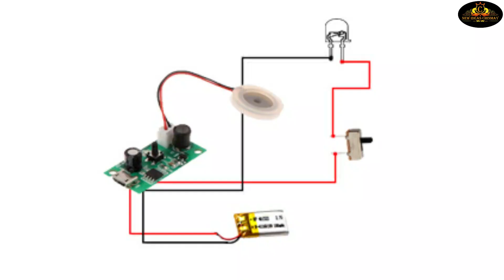How to make Humidifier at home / Homemade Smoke Machine / Mist maker / गर्मी में देखा ठंडे की एहसास